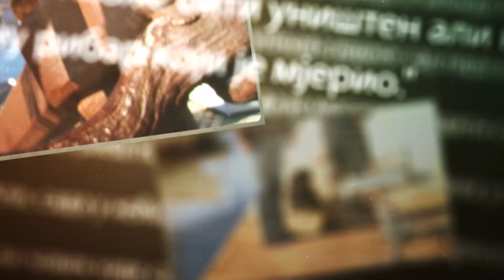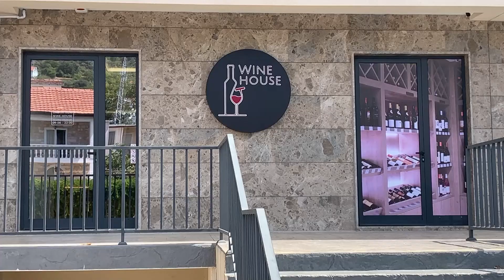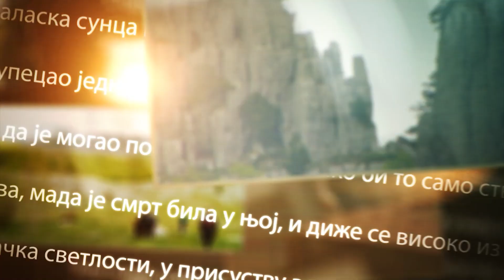RTHN - More i zaleđe - 08.09.2023 - Ranč Arjen na Žvinjama